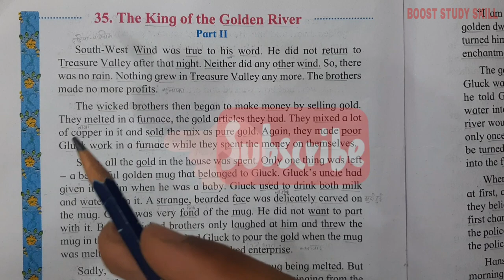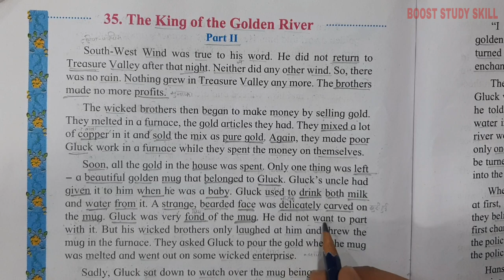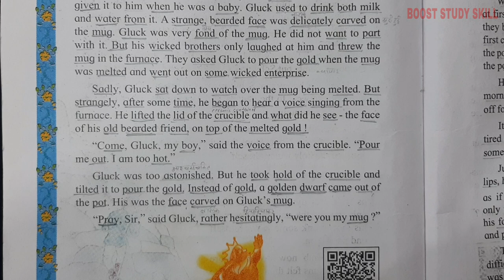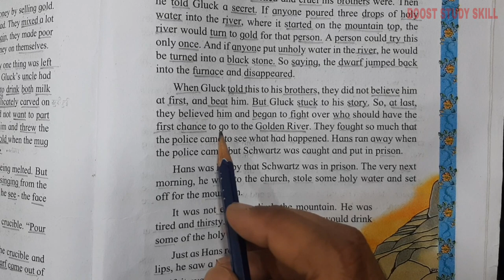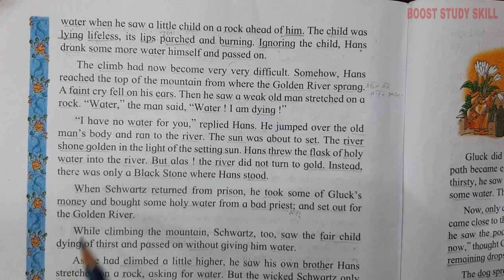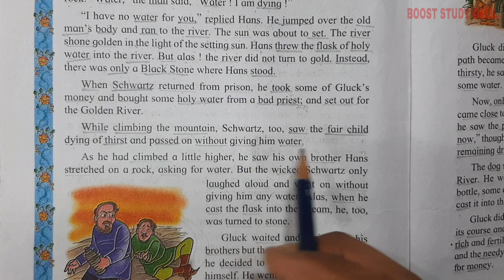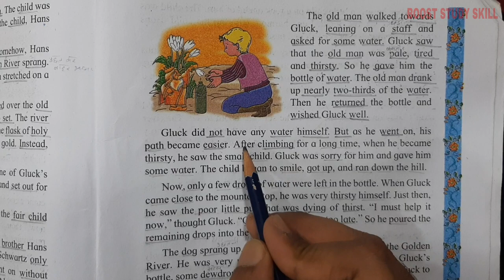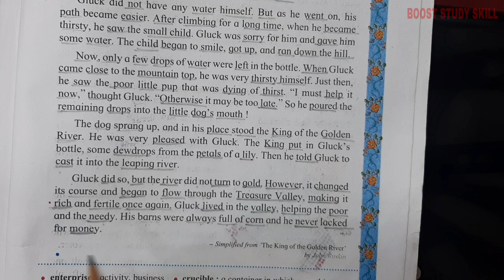4th Std - English - Chapter 35 The king of the golden river part 2 explained in hindi - ssc